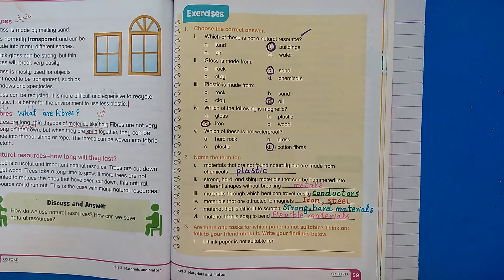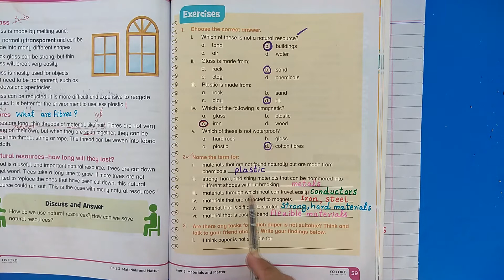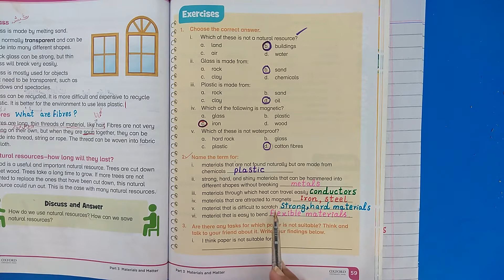Class 3 Science, Lecture 20, Unit 6, Materials